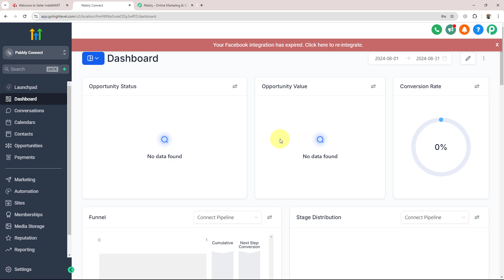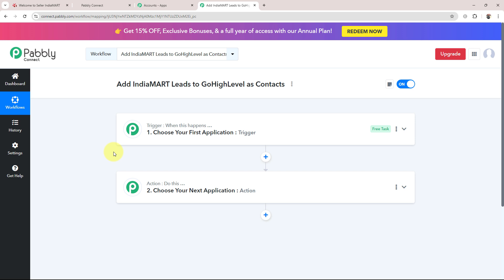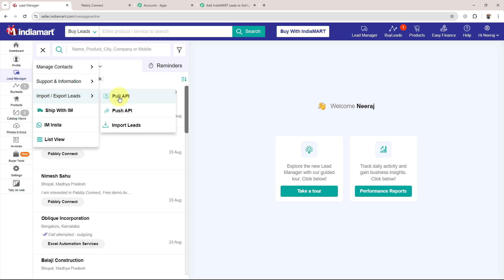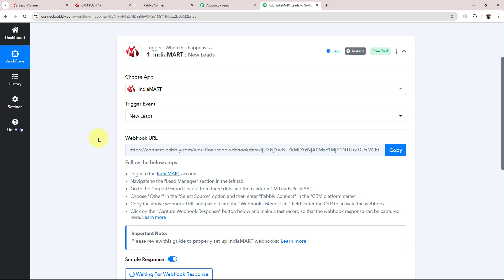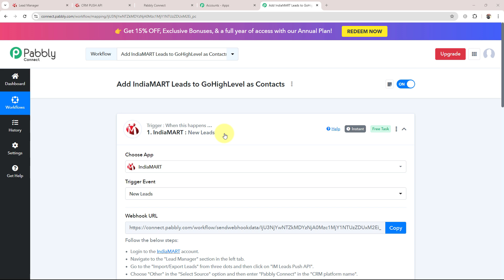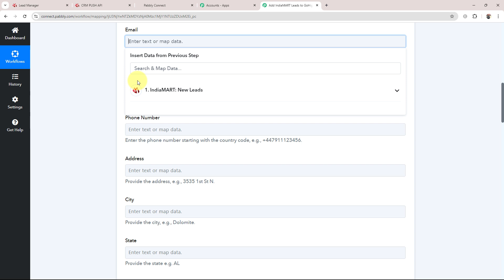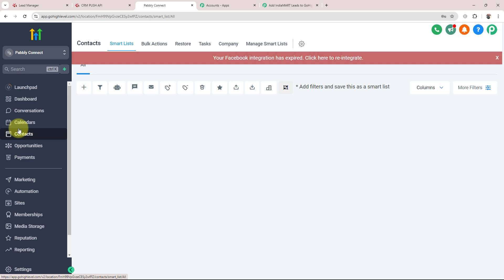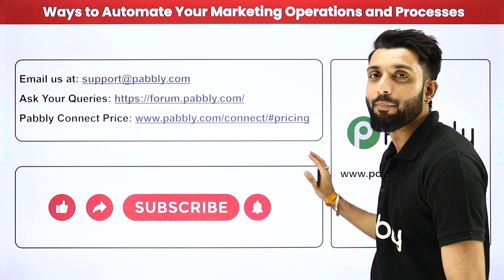How to Add IndiaMART Leads to GoHighLevel as Contacts (in Hindi)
In this tutorial, we'll guide you through the process of adding IndiaMART leads to GoHighLevel as contacts using Pabbly Connect.

IndiaMART is a prominent online marketplace for sourcing business leads, while GoHighLevel is a comprehensive CRM and marketing automation platform.

By integrating IndiaMART with GoHighLevel through Pabbly Connect, you can automatically add your IndiaMART leads as contacts in GoHighLevel for streamlined CRM management and follow-up.

Follow our step-by-step instructions to set up this integration efficiently.

Ensure that your IndiaMART leads are seamlessly added to GoHighLevel, enhancing your contact management and improving your business operations.

Use Case:
Imagine I run a business that manufactures and supplies mineral water bottles to retailers, offices, and events. I receive a significant number of inquiries through IndiaMART, a popular B2B marketplace, from potential customers looking for bulk orders of mineral water. Managing these leads manually by transferring them to my CRM system, GoHighLevel, can be both time-consuming and error-prone. To streamline this process, I decide to automate the task of adding new leads from IndiaMART directly into GoHighLevel as contacts. This allows me to quickly respond to inquiries, efficiently manage my sales pipeline, and improve lead conversion rates.

1. Automation: Pabbly Connect offers automation capabilities that can help you automate mundane and repetitive tasks. This allows you to save time, money and resources.

2. Integration: Pabbly Connect provides a wide range of integrations so that you can connect different web services with each other. This helps you to create smarter workflow processes and make your business more efficient.

3. Security: Pabbly Connect takes security seriously and provides an industry-standard security system to protect your data and applications.

4. Scalability: Pabbly Connect is highly scalable and allows you to easily add new applications and services to your workflow.

 5. Cost-effective: Pabbly Connect is cost-effective and provides plans for different business sizes.

0:00 Introduction
1:50 Pabbly Login/Sign Up
3:07 Trigger & Action
5:30 IndiaMART Lead Manager
9:06 Connect LeadConnector/GoHighLevel with Pabbly Connect
11:03 Mapping
14:13 Real Time Response
15:10 Conclusion